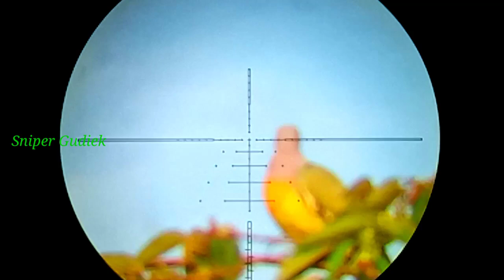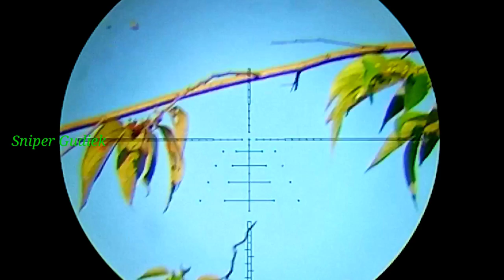20 oktober perburuan punai yang sangat menegangkan dan point melimpah ‼️💥